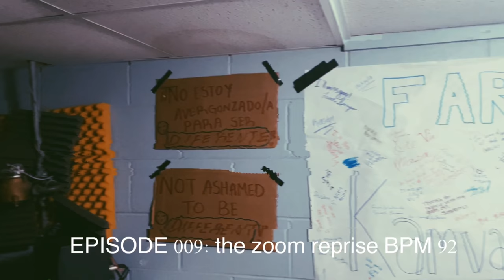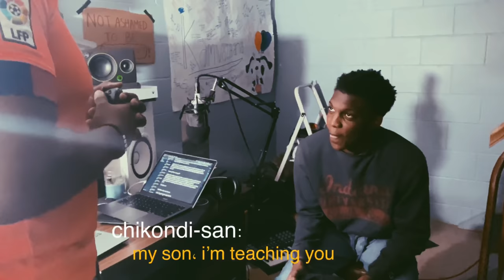Early Volumes | episode 009: the zoom reprise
chikondiman develops a virtual timeline augmenter and recruits Sal for a mission targeting 2 impressive shawtys.

CHIKONDIMAN SOUNDTRACKS STREAMING ON ALL MUSIC STREAMING PLATFORMS

COME SHOP
to move with the movement